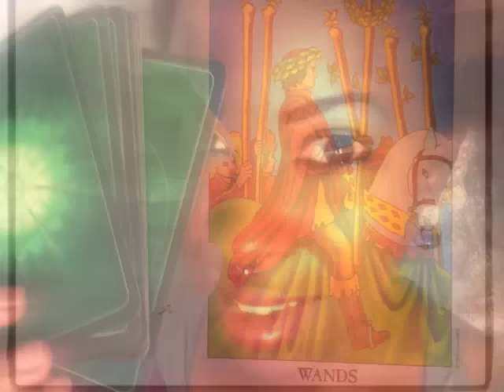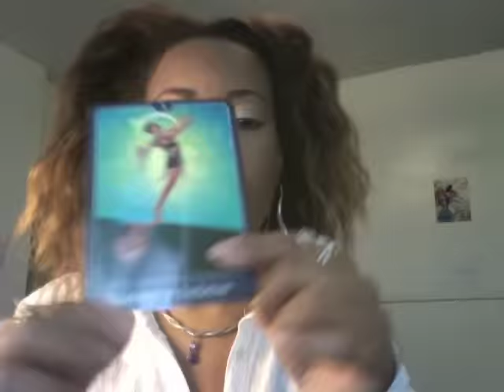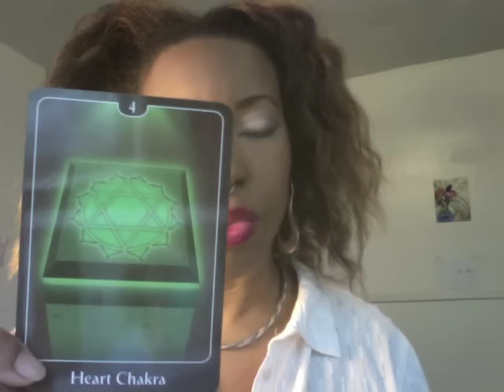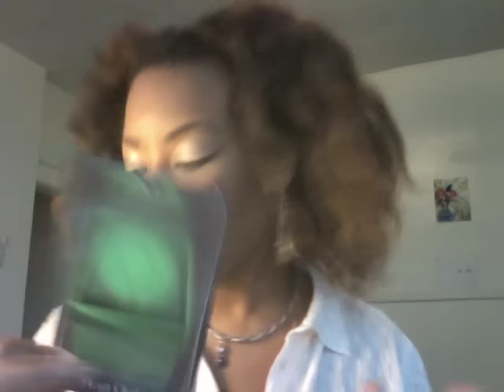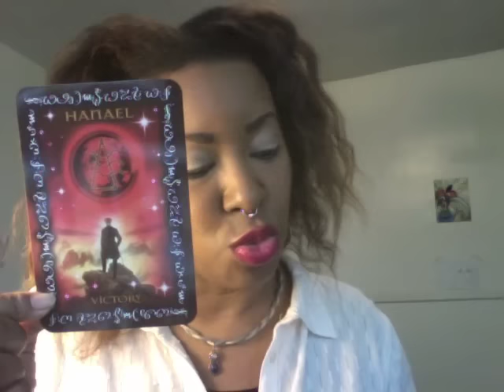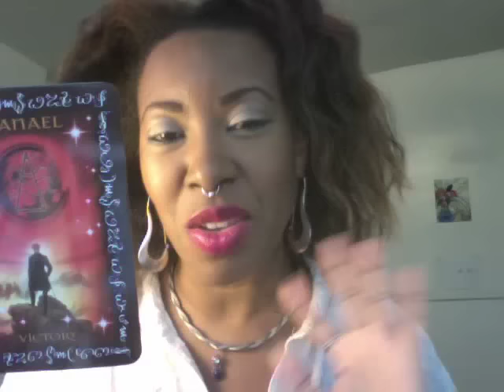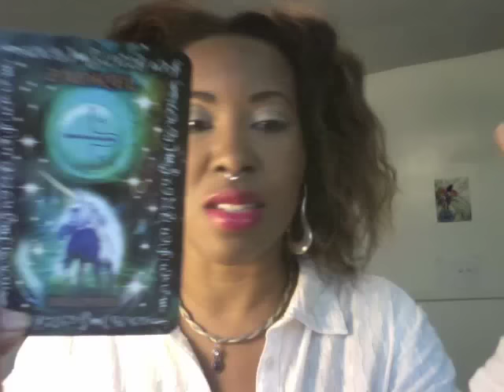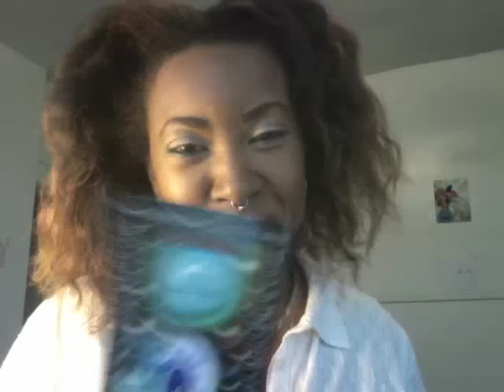Weekly LOVE Psychic Angel Reading for October 4- October 10, 2015 by Sereda Dailey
This is a channeled weekly love Angel reading for all signs (pick out the messages that speak to you) this is a general reading so all messages may not apply to you. Peace, love and abundance to you.

Thank you for listening, liking, commenting and sharing my videos. Remember to visit the my playlist here whenever you would like any added inspiration, guidance or clarity on your journey.